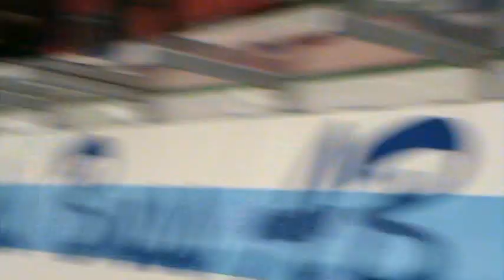Taifbloggen : Tingsryd på isen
Efter 5-0 segern mot Mora ropas laget in på isen